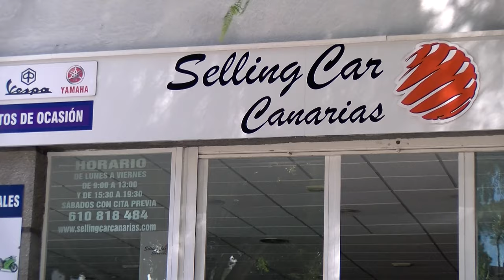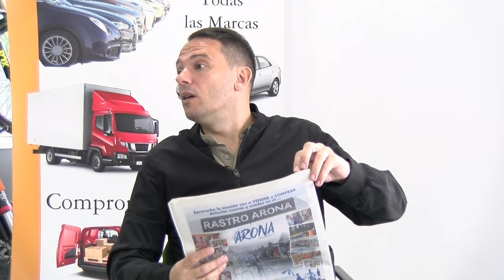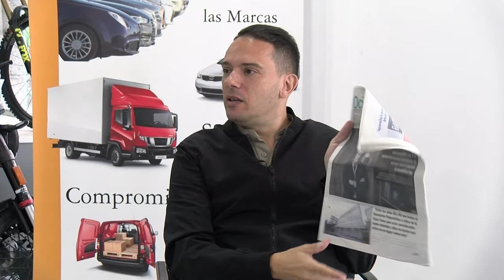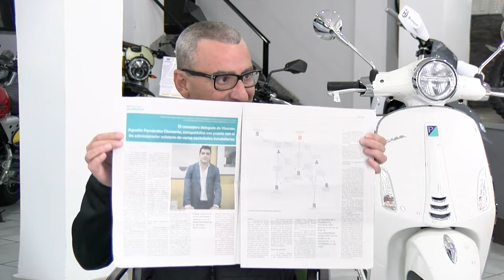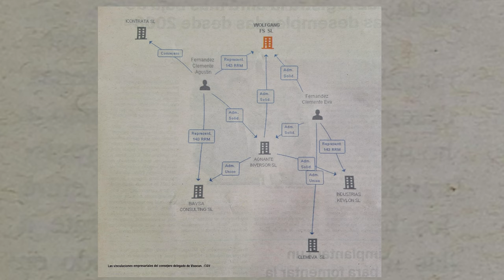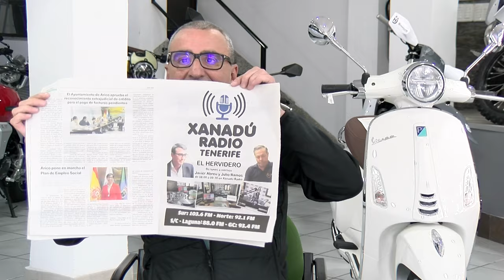➡️ El hervidero TV 📺 ● 22|01|24